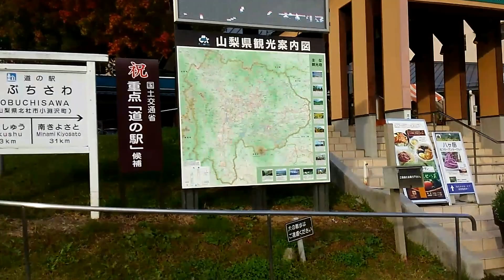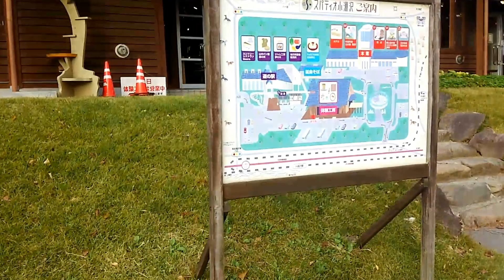道の駅こぶちざわ（温泉・ホテル有） 山梨県北杜市 全国出張の旅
道の駅こぶちさわは八ヶ岳南麓の自然豊かなロケーション。地元で採れた新鮮な農産物の販売、手づくりジャムや焼きたてパン、カフェや足湯までのんびり快適に楽しめる施設が充実しています。そば打ち体験もございます。旅の疲れを癒しにお立ち寄り下さい。